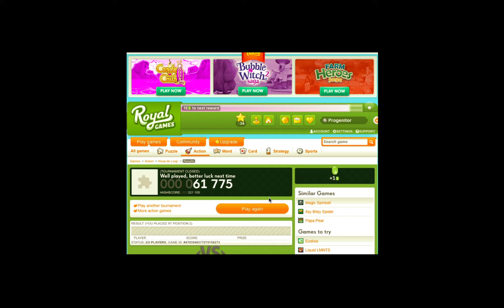Hoop De Loop Saga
Hoop De Loop was a very famous Facebook Game 4 years ago.
Hoop De Loop is still playable on royalgames,com
I reached level 75 until the game was canceled at Facebook.
If you want to play it, it's only playable via browser on royalgames.